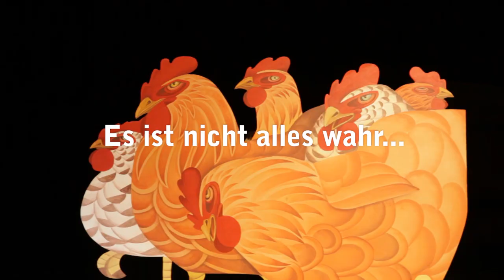Theater Aachen - Trailer - Das hässliche Entlein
Puppenspiel nach dem gleichnamigen Märchen von Hans Christian Andersen
 für alle ab 4 Jahren

Ein Nest mit sieben Eiern. Die Entenmutter brütet. Aber was ist das? Der Vogel aus dem siebten Ei sieht ganz anders aus. Dick, grau und hässlich. Alle wundern sich, Verständnis haben sie keines für das Anderssein und schikanieren und hänseln das kleine Küken. Selbst die Mutter jagt es davon. Da macht es sich auf den Weg in die Welt, lernt andere Tiere und Menschen kennen, muss Hindernisse überwinden, Mut aufbringen und macht am Ende eine ganz besondere Entdeckung.

 Nach dem großen Erfolg in der letzten Spielzeit kehrt das Kollektiv ZIRKUSMARIA zurück und erzählt mit viel Phantasie und Poesie das Märchen über Außenseitertum, Freundschaft und wahre Schönheit. Damit spielen wir nicht nur das Familienstück auf der Bühne, sondern zusätzlich in dem kleinen und intimen Raum der Kammer ein Märchen für unser jüngstes Publikum.

Von und mit ZIRKUSMARIA Wiebke Alphei, Julia Brettschneider, Friederike Hellmann

Musik (live): Friederike Hellmann
Bilder / Zeichnungen: Polina Soloveichik
Dramaturgie: Katrin Eickholt